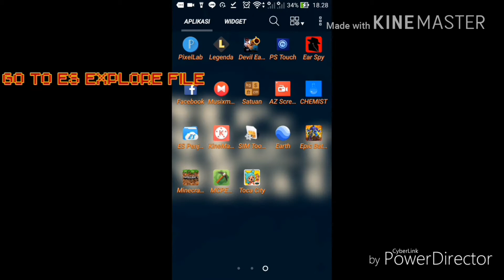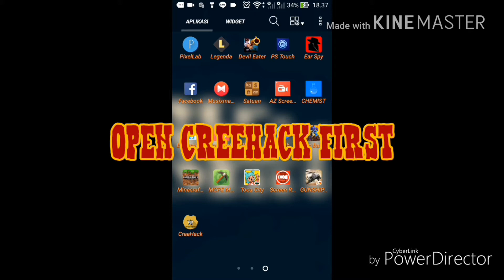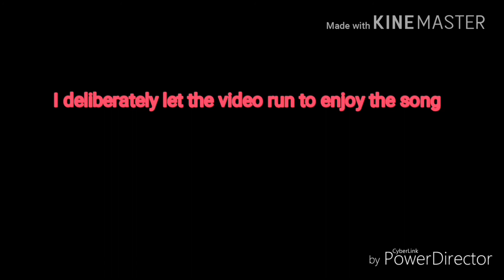How to hack gunship battle REQ.nightmarE Craft